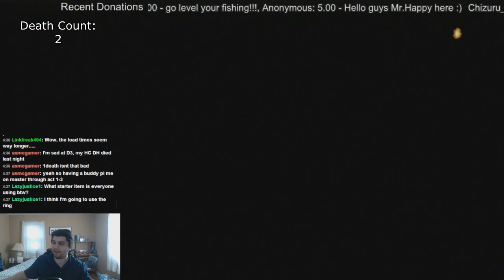Livestreaming Dark Souls II + FFX/FFX-2 HD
Hey guys. Just a quick update about my livestream schedule. A lot of people didn't know I livestream, so I figured I'd quickly upload this before I go live :p see you there!